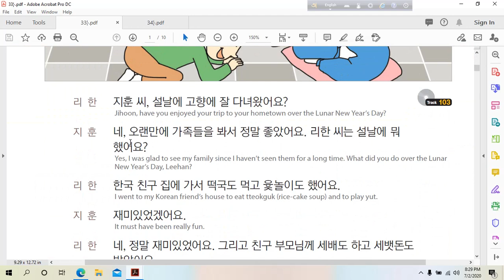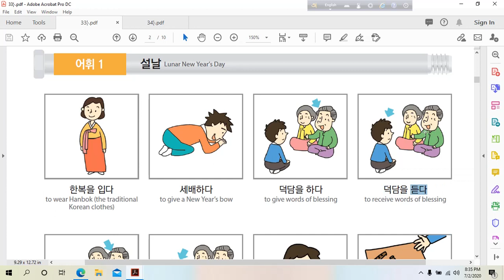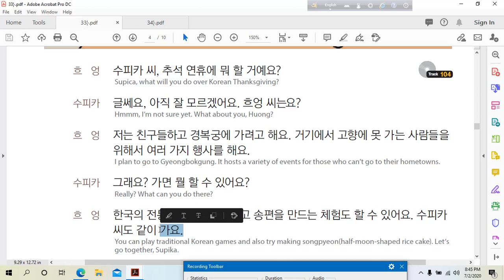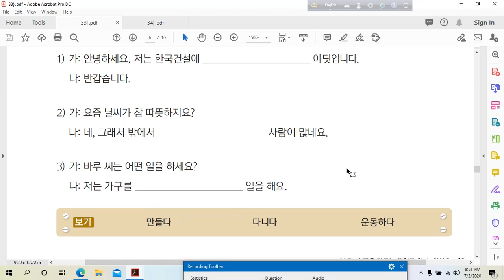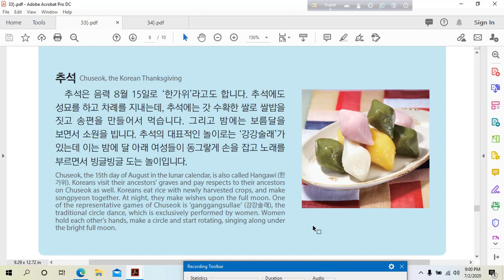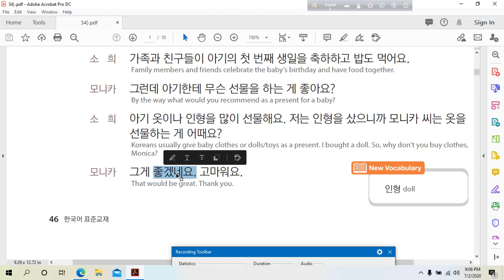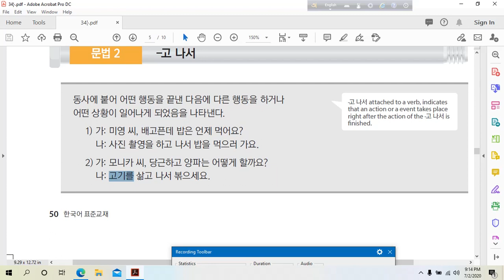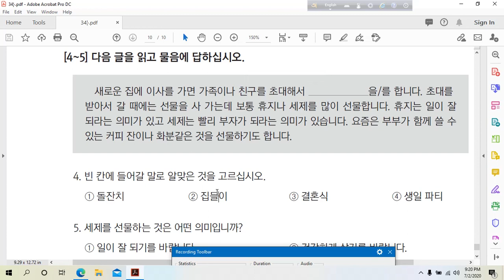Chapter 33 34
Prepared by Sumon sir... Korean Text book